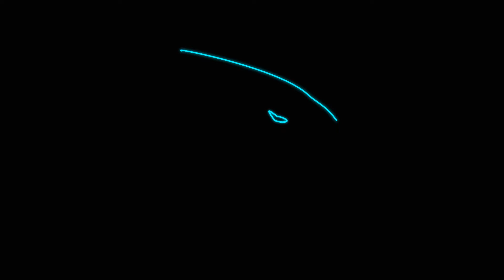Vlog 9 - Portsmouth (England)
Hello everybody,

This is EBluedragon here with a new video Vlog 9
This vlog is me going to Portsmouth in England.
I'm visiting some war ships like Victory and Warrior.

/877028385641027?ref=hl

And also on Twitch enchantedbluedragon